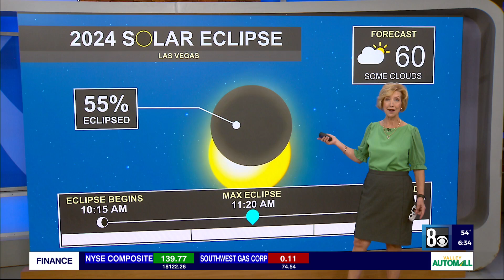Path of 2024 solar eclipse